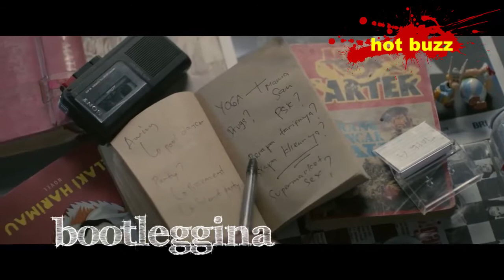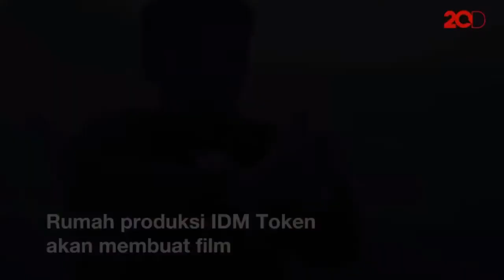VIRAL!! The Captain film action sekelas The Raid di bintangi Pendekar Silat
Jagad perfilman nasional akan dimeriahkan lagi dengan hadirnya satu film bergenre action yang akan tayang sebentar lagi.

Tak tanggung tanggung film ini diproduksi oleh Rumah produksi `IDM` token, yang belum lama lalu meluncurkan crypto currency bersama selebriti papan atas Anang Hermansyah.

Film ini dibintangi oleh seorang pendekar silat PSHT bernama Suwardi. Suwardi yang berjulukan Becak Lawu ini juga seorang praktisi Beladiri campuran, dan Mantan juara Kelas terbang nasional.